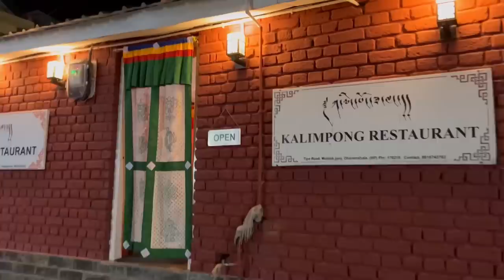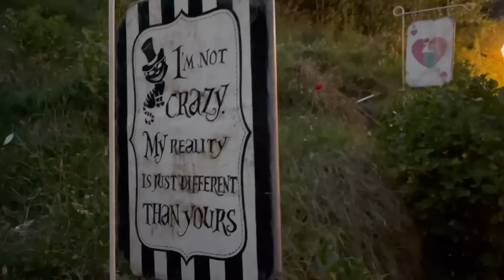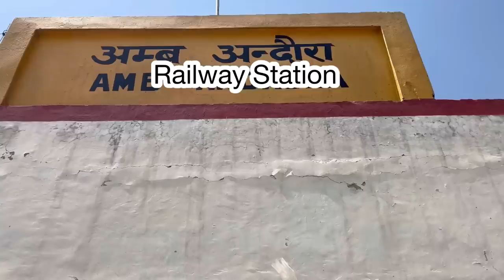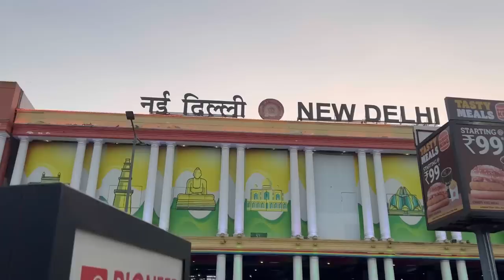Dharamshala in 1 day || Himachal’s First Vande Bharat Train || Fortune Park Moksha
dharamshala market
dharamshala vlog
dharamshala tour
Dharamshala hotel
Maclo Dharamshala
mcleodganj
mcleodganj tourist places
mcleodganj trip
mcleodganj vlog
mcleodganj dharamshala
mcleodganj kaise jaye
mcleodganj waterfall
mcleodganj snowfall
mcleodganj food
mcleodganj market
Himachal bande bharat
Bande bharat express Himachal Pradesh
वंदे भारत हिमाचल